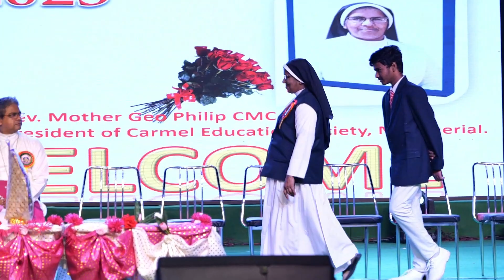GUEST WELCOMING - GOLDEN JUBILEE JAMBOREE 1973 - 2023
carmel,
cchs,
carmel mancherial,
cchs mncl,
carmel school,
mancherial schools,
carmel state,
carmel convent school,
carmel convent high school,
cmc,
cmc mancherial,
cmc mncl,
carmel videos,
carmel day,
carmelights,
carmel church,